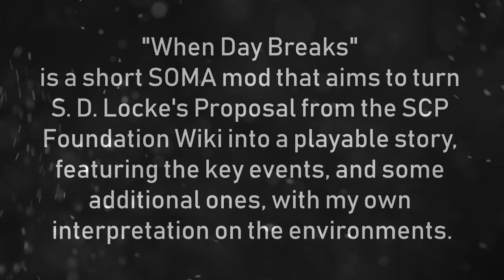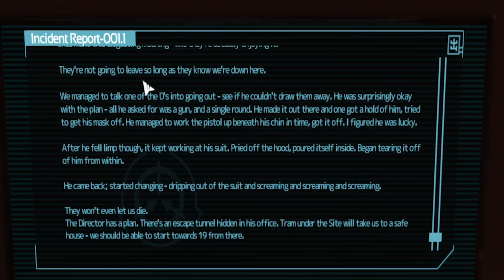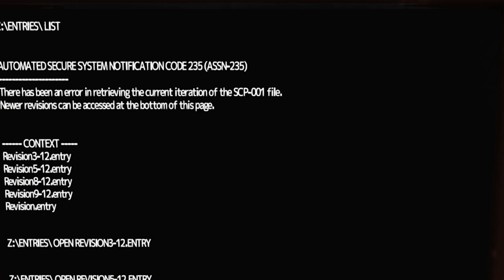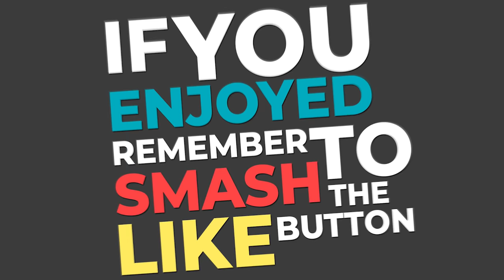The World Is Already Over... Apollyon Class - SCP 001 When Day Breaks | SOMA Mod